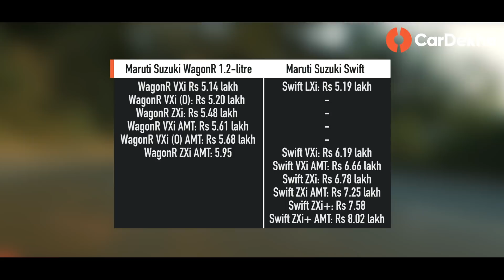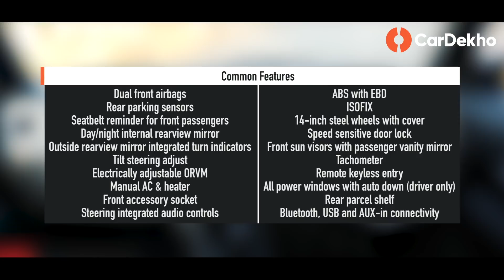Maruti Suzuki WagonR vs Maruti Suzuki Swift| Clash Of Segments| CarDekho.com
It’s no secret that Maruti Suzuki has us spoilt when it comes to hatchbacks. There are at least eight hatchbacks priced under the Rs 10 lakh bracket. That’s bound to create confusion for buyers looking at cars within the same price bracket. In this Clash of Segments, we compare similarly priced variant of the Maruti WagonR with the Swift to find out which car has a bigger and better pull.

-Both the Maruti cars are powered by a 1.2-litre, 4-cylinder petrol engine displacing identical power output.
-Common equipment includes ABS with EBD, Rear parking sensors, steering-integrated controls, manual AC, tilt steering adjustment and more.
-Interestingly, the Maruti WagonR is quicker than the Swift in the 0-100kmph run.

0:00 Start
0:20 Comparable Variants
0:50 Dimensions
1:04 Engine Options
1:25 Features
2:10 Verdict

Watch the video for the whole dope.